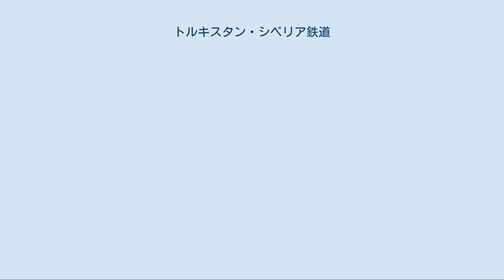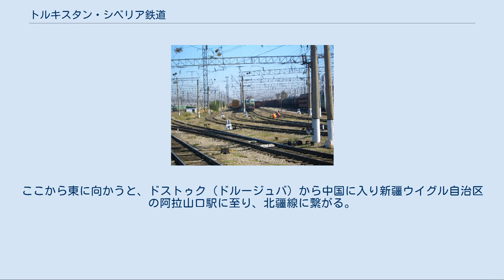トルキスタン・シベリア鉄道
路線図 シュ分岐点。
ここでトルキスタン・シベリア鉄道はカラガンダ、ヌルスルタン、ペトロパブルなどを結ぶカザフスタンの幹線と連絡する。
 トルキスタン・シベリア鉄道（ロシア語: Туркестано-Сибирская магистраль）は、中央アジアとシベリアを結ぶ鉄道。
トゥルクシブ（Турксиб）と略される。
軌間はロシア式の広軌で1,520mm。
ウズベキスタンのタシュケントとシベリアのノヴォシビルスクを結ぶ。
 タシュケント北方のアルス（アルィーシ）で、トランス・アラル鉄道から分岐して、北東に進み、シムケント、タラズ、キルギスの首都ビシュケク、カザフスタン最大の都市・アルマトイを経て北に転じ、セメイを過ぎてロシアに入りバルナウルを経てノヴォシビルスクに至る路線。
ノヴォシビルスクでシベリア鉄道に接続する。
建設工事の多くは1926年から行われた。
 シベリアとトルキスタン総督府を結ぶ鉄道構想は1886年には打ち出されたが、タシュケントとウラル山脈の都市・オレンブルクを結ぶトランス・アラル鉄道の建設に取って代わられた。
その後、アルマトイのドゥーマは1896年に、トルキスタン・シベリア鉄道の建設の是非を調査する委員会を立ち上げた。
その結果、トルキスタンの綿花をシベリアに輸送し、シベリアの穀物をフェルガナ盆地に輸送するのに有効で、中国との国境付近に軍隊を移動させるのにも有用なことが判明。
1906年、帝政ロシアはバルナウルとタシュケント北部のアルスを結ぶ建設を決定した。
ロシア人技術者は、ステップや半砂漠地帯に鉄道を敷設する研究を進めた。
1915年にはノヴォシビルスクとセミパラチンスク（今日のセメイ）を結ぶ区間が「アルタイ鉄道」として着工される。
残りの区間はフランスの資金提供でロシアの民間企業が建設する予定であったが、第一次世界大戦で計画は中断。
十月革命以降、10年間以上、工事は中断される。
またアレクサンドル・コルチャーク指揮下の白軍が1918年から1919年建設した140kmの区間は破壊された。
 残っていた1､442kmの全線が完成したのは第一次五ヶ年計画の期間中の1930年で、鉄道建設を描いたドキュメンタリー映画「トゥルクシブ」が製作されるなど華々しく宣伝された。
 工事は、イングリアを追放されたエストニア人やフィンランド人などスターリンによってグラグに収容された人々の手による。
タシュケントからセミパラチンスクへの最初の機関車は、アルマトイに保存されている。
 トルキスタン・シベリア鉄道開通後、シュで合流するカザフスタンの南北の幹線（カラガンダ、ヌルスルタン、ペトロパブルなどを結ぶ）が開通した。
 1990年には、アルマトイとセメイの間のアクトガイ駅に新線が接続した。
ここから東に向かうと、ドストゥク（ドルージュバ）から中国に入り新疆ウイグル自治区の阿拉山口駅に至り、北疆線に繋がる。
一方、西に向かうとカザフスタンのバルハシやカラガンダに至る。
 （主要駅のみ掲載）